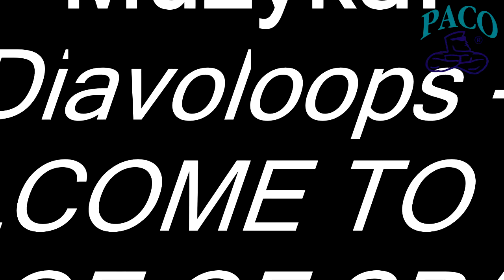Karolina Bolek w pracy, oraz na treningu!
Zapraszamy do obejrzenia materiału z treningu, oraz z pracy Pani Karoliny Bolek, z obsługi KS PACO przy ul. Zana 72